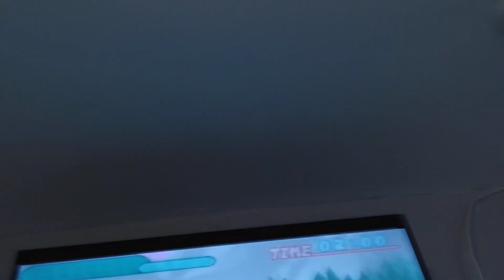Giraffe is walking